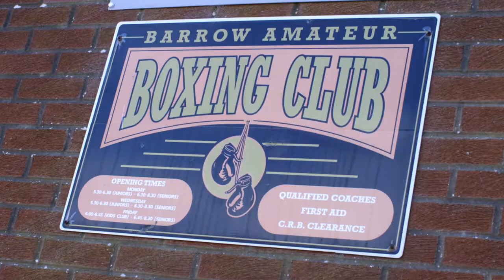AP Active Cumbria v2 0